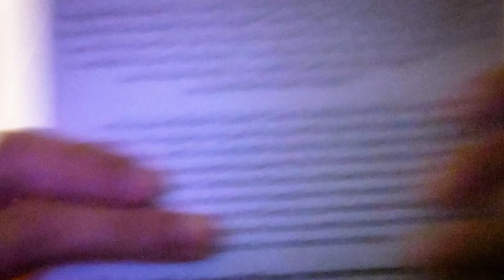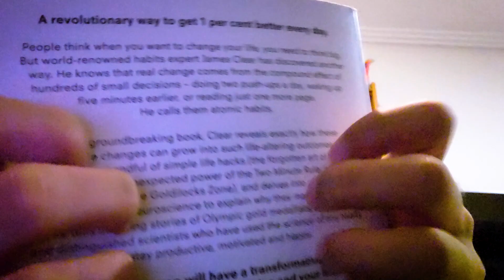Chaotic ASMR for SLEEP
Chaos ASMR